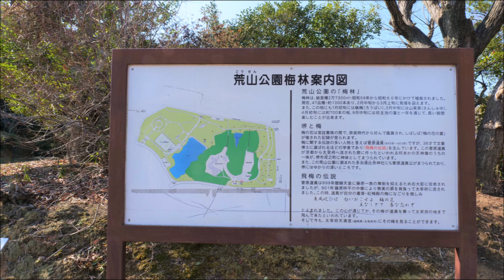荒山公園の梅林（２０２１年２月３日）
LUMIX DC-S5・LUMIX DMC-FZ1000
３６０度カメラ『Insta360 ONE X2』で撮影しました。